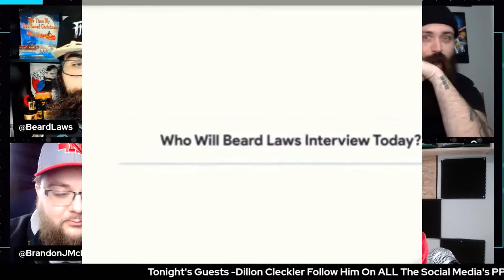Beard Laws Episode 67 - Interview With Dillon Cleckler Guest Introduction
Tonight we sit down with Dillon "Bad Boy" Cleckler and talk about his upcoming fight on February 5th 2021.

You can as always text in the questions you have.

We will also have the worlds greatest news segment with Brandon J McDermott.

See everyone tonight!

Beard Laws Tools
Beard Combo
Beard Oil

Beard Laws Volume One
Beard Law 1) When 2 Beards cross paths, the larger beard has the right of way
Beard Law 2)  Playoff Beards are for athletes and posers.
Beard Law 3) When you have a beard the only questions about sex is how often?
Beard Law 4) The number 4 is the number of stability, order, completion of justice and symbolizes building a strong foundation. The Pythagoreans believed the number four was a perfect number. Pythagoras had a great beard. Coincidence? I think not.
Beard Law 5) High fives are cool and all but us bearded men we beard five.
Beard Law 6) A beard does not have an off switch. It’s constantly turning people on.
Beard Law 7) The number 7 is a highly spiritual number that is associated with intuition, mysticism, inner wisdom,deep inward knowing and now growing a beard. Beard Law 7 combines practical Beard Law 4 with mystical Beard Law 3. As a result, Beard Law 7 carries a meaning that’s both practical and mystical.
Beard Law 8) The Magic 8 Ball Law- There’s no need to ask the magic 8 ball if your beard looks good, looks sexy, or will it get you laid. It even knows to always come back yes.
Beard Law 9) Sometimes the carpet out-shines the drapes.
Beard Law 10) The Ranking Law - This is the law to define how great your beard truly is. So leave a comment of your ranking 1-10 of this beard! Bearded brothers create your video using this sound to see who has the greatest tik tok beard of them all!
Beard Law 11) Beards are like the Atomic #11 when you have one you are Sodium Fine!
Beard Law 12) A warrior's greatest weapon isn’t wielded, it’s grown.
Beard Law 13) Just like hotels and airlines we are forced to skip this law. Just pretend this never happened and go about your day.
Beard Law 14) If you touch my beard without asking i'll touch your butt without asking
Beard Law 15) Many seasons come and go. Beard season never ends.
Beard Law 16) A beard is not an accessory, a face is.
Beard Law 17) Men don’t cry we water our beards.
Beard Law18) No scarf, good, no problem
Beard Law19) When you have a beard don’t expect anyone to ever look you in the eyes.
Beard Law20) Beards are a canvas of testosterone.
Beard Law21) Beards might make her clothes fall off, this rule helps you in the court of law.
Beard Law 22) The Taco Tuesday Law - Never trust a fart on taco Tuesday or better yet wet fart Wednesday.
Beard Law 23) Beards they make everything better and wetter
Beard Law 24) Don’t tug the mug rug
Beard Law 25) The Christmas Law, when the office can’t have a tree you decorate the beard.